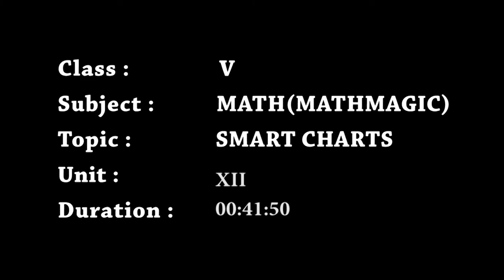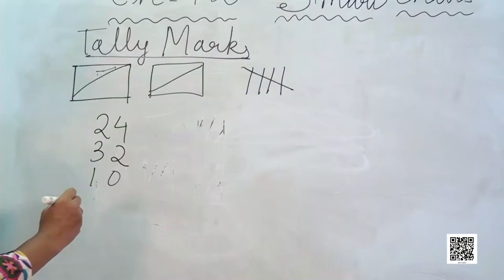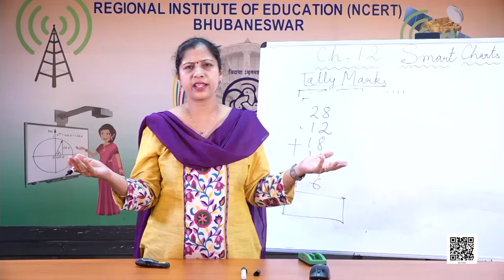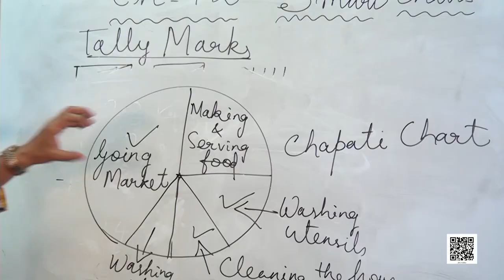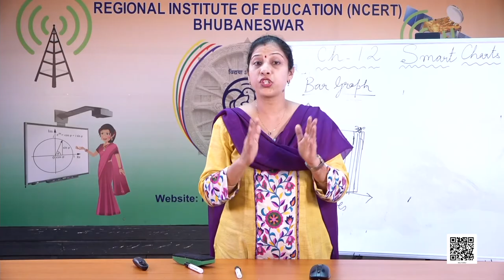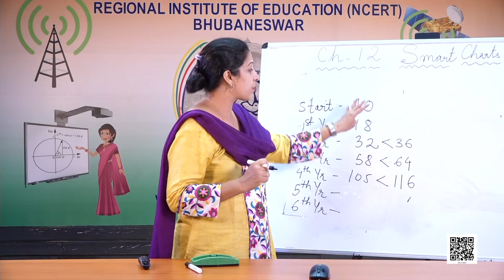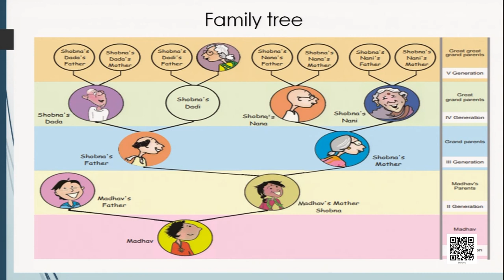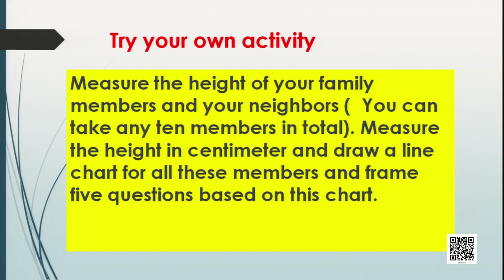Class 5 Maths Chapter 12 'Smart Charts' (full chapter) cbse ncert